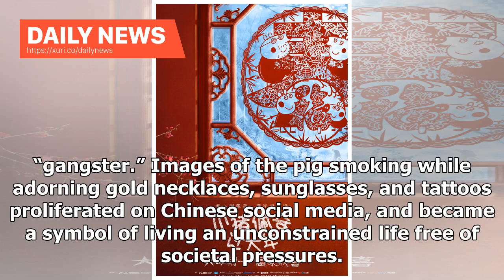Daily News - In China, the Lunar New Year will be the year of Peppa Pig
Peppa Pig, once namechecked by the Chinese government for being too “gangster,” will now be ushering in the Lunar New Year in 2019 on the big screen in the Year of the Pig. A feature film starring the British cartoon icon, translated as Peppa Pig Celebrates Chinese New Year, will hit theaters in China on Feb. 5, the first day of the holiday. The film is a co-production between Entertainment One, which holds the rights to Peppa Pig, and China’s Alibaba Pictures, and according to a recently releas...